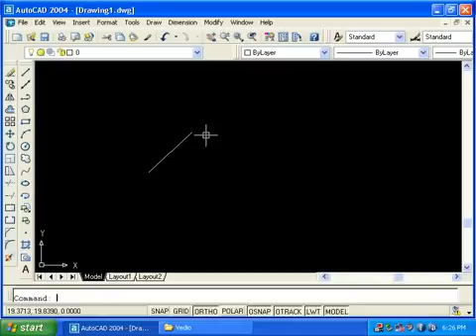AutoCad 2004 Lecture No 1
This Video Is About AutoCad 2004 Lecture No 1